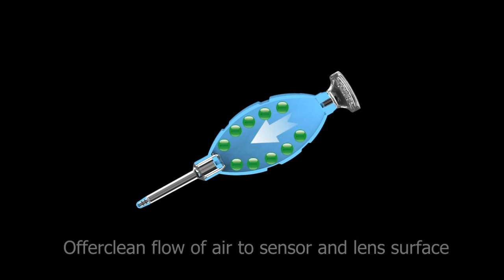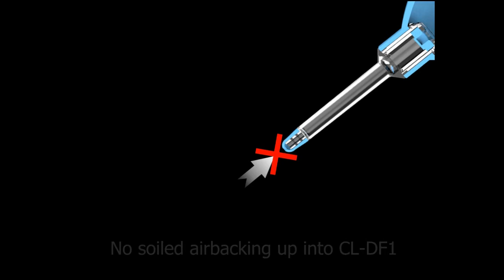JJC CL-DF1DSB Professional & Safe Dust Free Clean Air Blower for Digital SLR Camera Sensor CCD CMOS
JJC CL-DF1 Dust-free Air Blower is applicable to removing dirt and dusts on camera lens, LCD and sensor, which is characterized in strong blowing and large volume of air output. The silicone air bag is soft, comfortable to your skin and for holding. The long blowing nozzle can clean dusts at deep parts, and the soft silicone nozzle cap can effectively avoid accidental surface scratching. Two single-way air valves are set at both air inlet and outlet to ensure the one way air flow and avoid the duty air flowing back, therefore guarantee only clean air blown out. Filter at air inlet is equipped with quality filtering cloth, which can filter dust particles with diameter over 21 μm. The filter also can be used as the base for vertical placing the blower, easy for keeping a using. This series product has three colors for your options. Additionally, the package includes three pieces of filter clothes and tool for installation, convenient for changing.